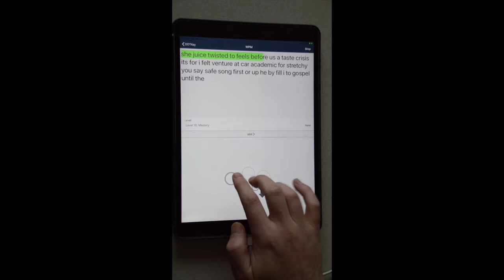DOTKey 2.0 Info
A simple informative demo of DOTKey.